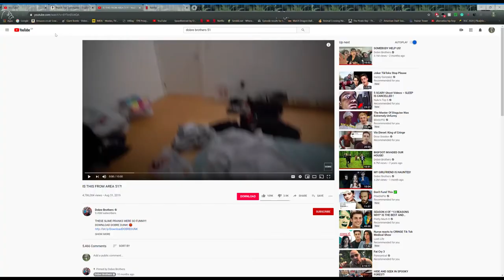The dobre brothers are kidnapped by area 51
Someone help the dobre brothers